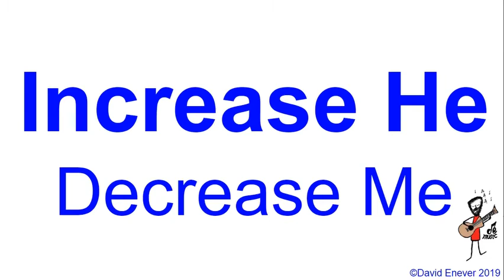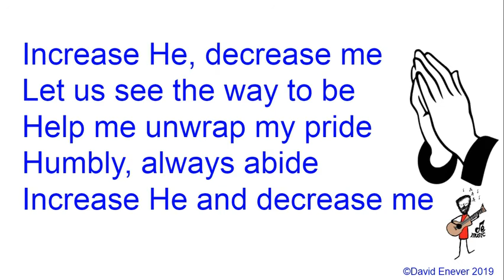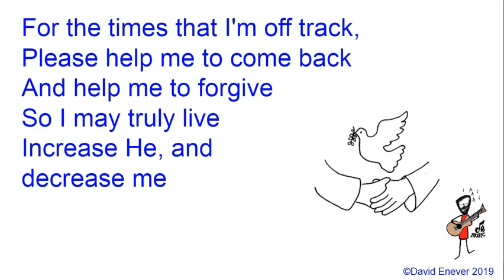David Enever - Increase He, Decrease Me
A song reflecting on some words from John the Baptist; based from        John 3:30...